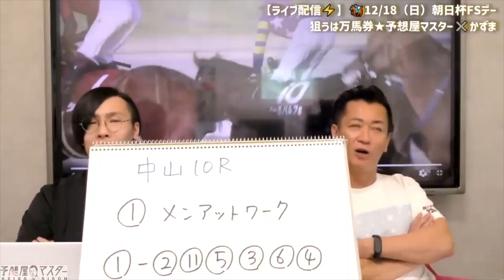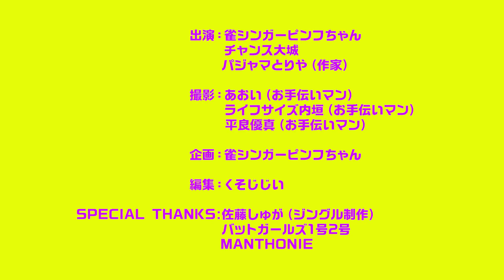【#9】祝・アメトーーク！チャンス大城芸人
チャンス大城さんとトークだけの30分！アメトーークチャンス大城芸人でも披露した爆笑エピソードの他、ここだけでしか聞けないトークも満載！ゲストがいない今回ならではの濃密なチャンス大城ワールドをご堪能ください！！

▶︎チャプター
00:00 東1局〜オープニング（バットガールズ1号2号）
01:02 ピンフちゃんの全部置いていく話
03:21 ピンフちゃん&とりやの出会い
07:31 予想屋マスターCM
07:57 東2局
08:23 内臓逆位〜番長キクチの呼び出し
14:48 松本人志に憧れて実家に行った話
17:41 大城ととりやは実は同期
20:54 野性爆弾ロッシーのアドバイス
23:00 矛盾社CM
23:29 東3局
23:39 NSC13期くわばたりえと初交際
25:47 一緒に山に埋められた和田の話
28:28 埋められた和田さんのその後
29:52 東4局〜エンディング（MANTHONIE）

【メンバー♀♂】
♀雀荘店長：雀シンガーピンフちゃん
♂レギュラー従業員：チャンス大城
♂常連の作家：パジャマとりや
♂撮影：あおい（お手伝いマン）、ライフサイズ内垣（お手伝いマン）、平良優真（お手伝いマン）
♀企画：雀シンガーピンフちゃん
♂編集：くそじじい
♂SPECIAL THANKS：佐藤しゅが（ジングル制作）ぐろーぶらいと（ロゴ&イラスト製作）

【ジャンワラ📻RADIO】
FMしながわ 毎週土曜日22:30-23:00

一緒に番組を応援して頂けるスポンサー様、撮影スタッフも大募集中です！！

♀雀シンガーピンフちゃん

【LOVE♡番組スポンサー】

♡矛盾社
（会社ホームページ）

【今週のMUSIC♫】
オープニング♫